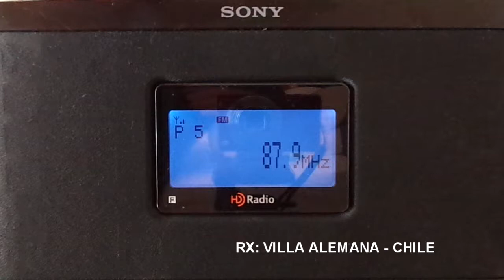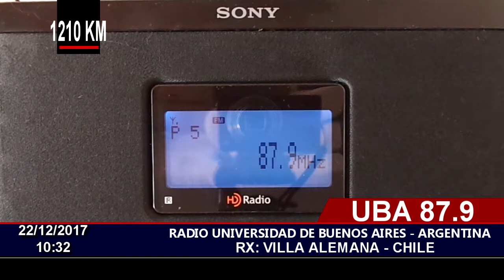DX FM - RADIO UBA 87.9 FM BUENOS AIRES ARGENTINA - EN CHILE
Recepcion FM DX Vía Sporadic-E
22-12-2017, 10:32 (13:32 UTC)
Radio UBA 87.9 ,Buenos Aires, Argentina.
RX: Villa Alemana, Chile
Distancia:1210 KM.
Location:FF46HW
Receiver: Sony XDR-S10HDIP
Antena: Yagui 5 Elementos